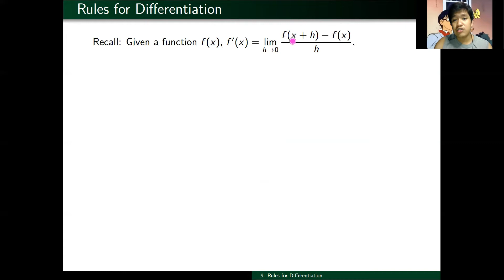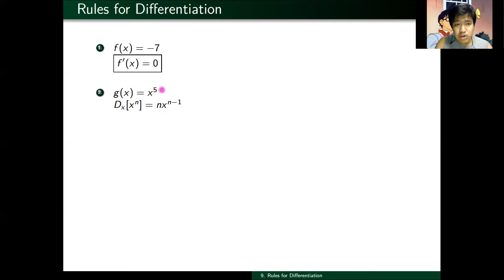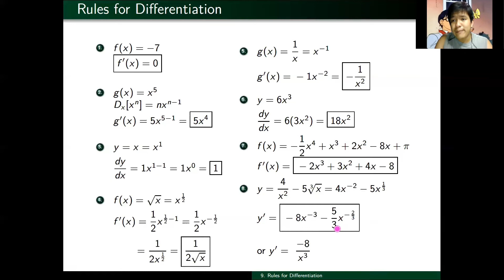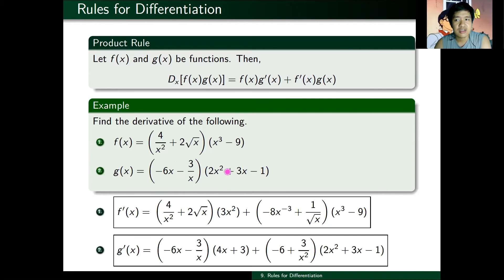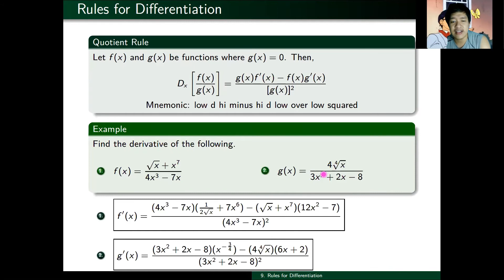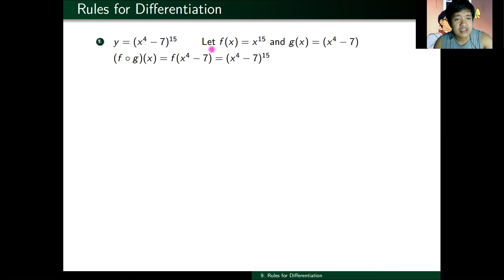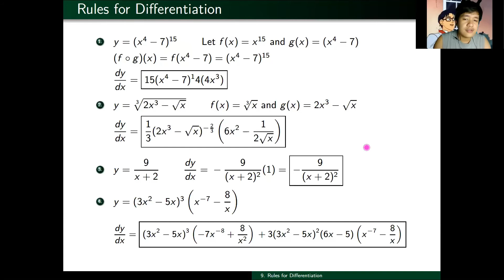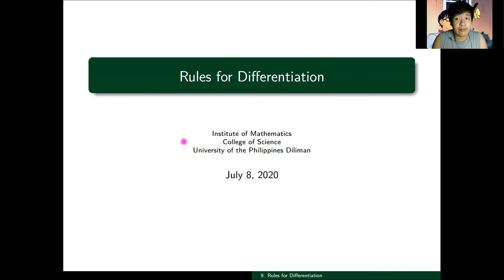[Math 100] Lec 9 Rules for Differentiation